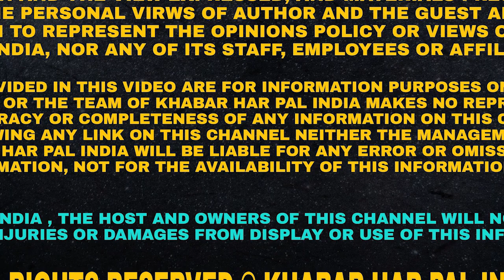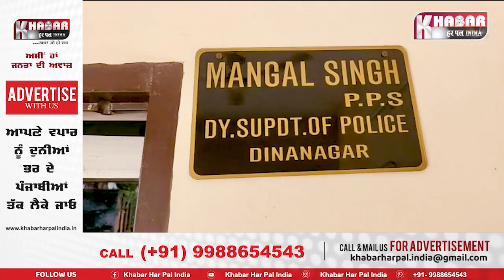Dinanagar minor girl rap+ed by her father | Kalyuggi Father rap+ed his daughter | Raped Video News